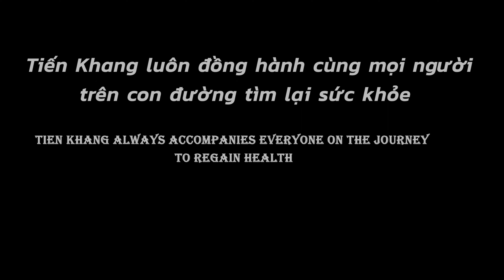Tiến Khang xin giới thiệu các sản phẩm rau củ hữu cơ khô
Quý cô bác anh chị đã bao giờ nghĩ đến lợi ích khi sử dụng các sản phẩm rau củ khô chưa? Hôm nay Tiến Khang xin chia sẻ đến quý cô bác anh chị về các sản phẩm rau củ khô hữu cơ đang được bán tại cửa hàng.
 * Những lợi ích khi sử dụng rau củ khô nhé!
- Sản phẩm rau củ khô sản bảo quản được lâu hơn
- Không có chất phụ gia
- Tránh lãng phí thức ăn và giảm thiểu chất thải môi trường
- Có tinh linh động cao

Nếu quý cô bác anh chị cần thông tin về các sản phẩm thực dưỡng, hãy vào đường link bên dưới:

Tiến Khang lúc nào cũng đang sẵn có hàng trăm sản phẩm tự nhiên chất lượng cao, giá cả hợp lý và luôn được phục vụ tận tình chu đáo.
hoặc đt/zalo: 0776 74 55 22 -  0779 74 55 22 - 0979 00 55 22 để được hỗ trợ nhanh nhất.
- Tư vấn miễn phí về sức khỏe mọi người xin vui lòng gọi đến: 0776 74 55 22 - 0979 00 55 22
- Tư vấn mua hàng mọi người xin vui lòng gọi đến: 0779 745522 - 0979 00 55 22